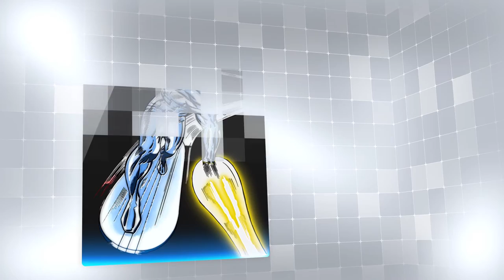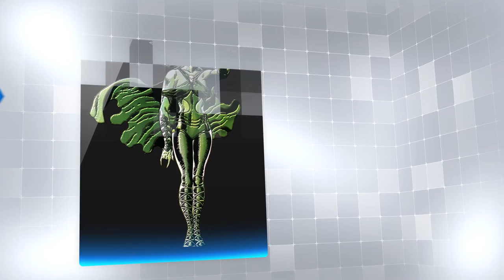Marvel Comics: The Hero Pose Series #1 - 1962-1970 - WITH AUDIO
Marvel Comics
The Hero Pose  Series
#1 -  “The Dawn of the Marvel Age of Comics” – 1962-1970

The stunning artwork of the Marvel Comics Group was one of the reasons for their phenomenal growth throughout the 1960s. That artwork was front-and-center on the covers, the first impression that wowed the kids and enticed them to buy the books.

Many of the quintessential images of Marvel Comics came from the covers of these books, as Marvel Comics was changing the comic book industry as a whole. I present here what I consider the very best depictions of the Marvel universe of characters during the first years of what was called “The Marvel Age of Comics.” Marvel developed their revolutionary new way of creating comics, building an integrated world where all the characters lived, fought their enemies, and interacted with one another.

Note that I have posted two versions of this video.

So Bueno by The 126ers.

The 2nd one has no audio track.

Enjoy, and comment on your favourite covers from this era. Also, if you see any errors, let me know.